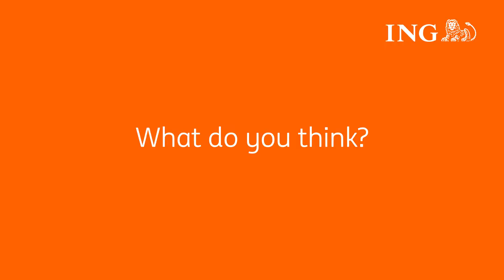What's insured and what not?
But what does your home insurance actually cover? Test your knowledge!
This quiz shows some examples of what can go wrong.
Do you think you are properly insured or not with ING Home Insurance?